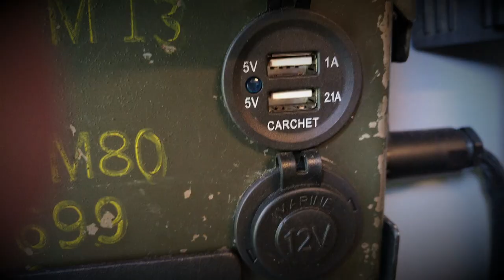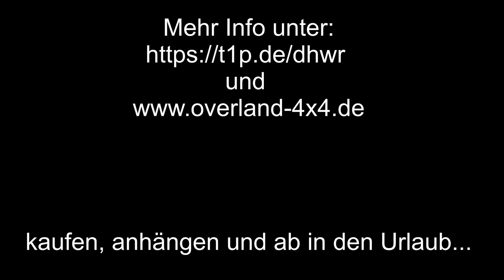Offroad Anhänger zu verkaufen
Zu Verkaufen - Offroad Schlaf- Anhänger - LR Defender Spurbreite und MT Rädern Info unter